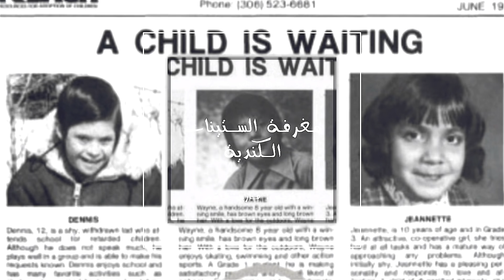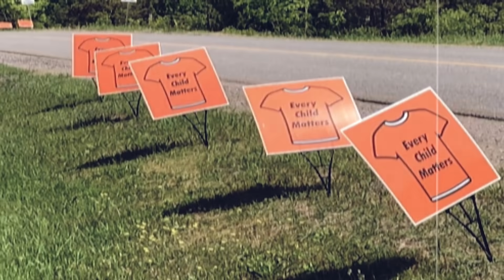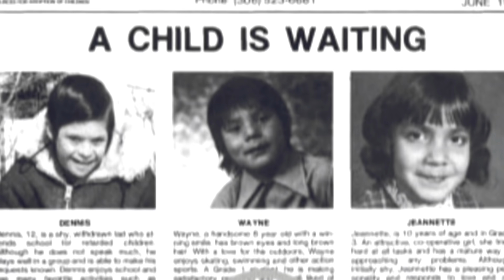قبور بلا شواهد .. المغرفة الكندية